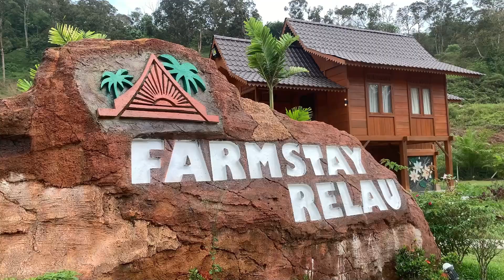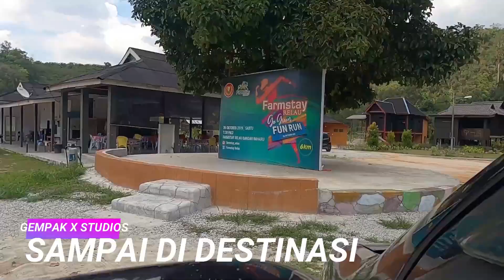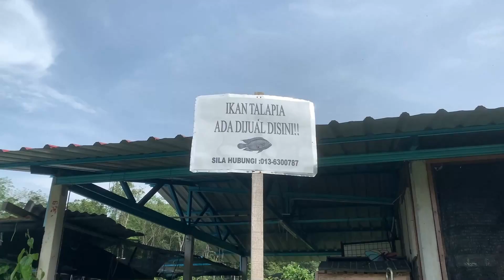Farm Stay Relau - Ketenangan Yang Dicari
Assalamualaikum W.B.T,

Dear viewers,
I hope you can spare your seconds to like this video and make a positive comment to help me. This video was produced for Tour Planning and Design TPHM3112 individual tasks. Thank you for your support.

Regards,
Muhamad Fuzail Bin Mohamad Fauzi (1824111)
Bachelor of Tourism Planning and Hospitality Management (Hons.)
International Islamic University Malaysia
Pagoh Campus, Johor.